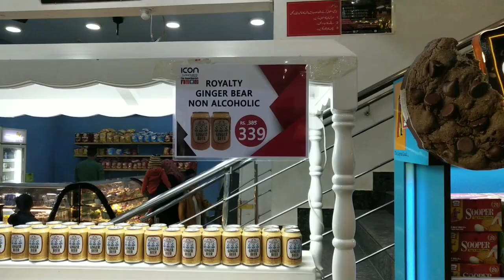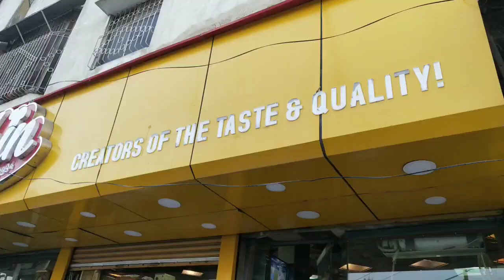MOM AND DAD'S 16TH ANNIVERSARY!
I love you mom and dad!

I'm a 15 year old "SAVAGE" kid who lives in a small Town "Sultan Kot" in Sindh, Pakistan.
My main goals and dreams are to become a successful youtuber, music artist, vlogger, podcaster, entertainer and much more by entertaining "AGANG" through my Savage Content!
I've 2 vehicles Toyota Corolla 2.0D and a Mitsubishi Jeep.